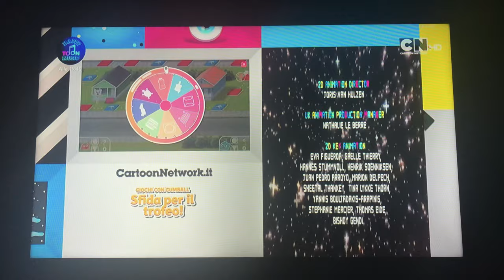Cartoon network tra poco Steven universe bumper